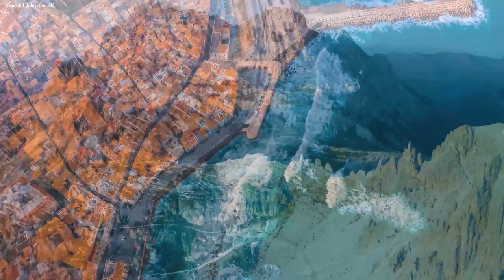FLYING OVER ITALY( 4K UHD ) - Relaxing Music Along With Beautiful Nature Videos 4K Video Ultra HD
Italy is a paradise for art, cuisine, history, fashion and culture. Italy possesses the most beautiful coastline and mountainous region and has the most world heritage in the world. 9 famous cities of Italy are Rome center of ancient Rome, Bologna, Firenze, port of Genoa, fashionable Milan, ancient Naples, Pisa, Turin, Venice city of love. Travel Italy with Vietravel to enjoy the best services.